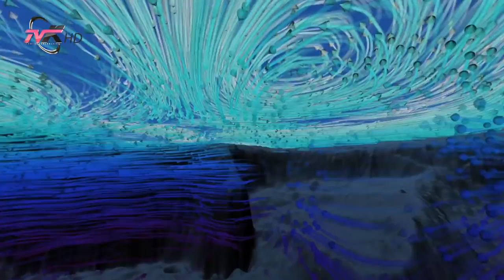Mrekulli shkencore në Kuran - Atmosfera